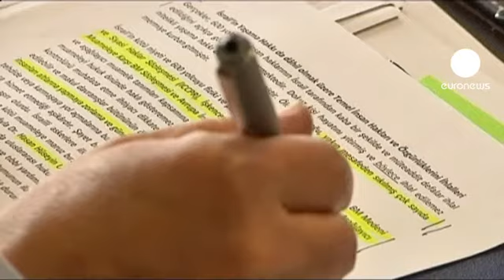Flottille humanitaire pour Gaza : après le rapport...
Après l'Etat Hébreu, c'est à la Turquie de rendre son rapport d'enquête sur l'attaque de la flottille humanitaire qui avait fait neuf morts dans la bande de Gaza en mai dernier. Sans surprise, le président de la commission turque estime que Tsahal est responsable de l'assaut meurtrier qui avait soulevé l'indignation de la communauté internationale. Selon Mithat Rende : "les forces israéliennes ont commencé à tirer sur les passagers depuis leurs hélicoptères, avant même d'atterrir sur le pont".